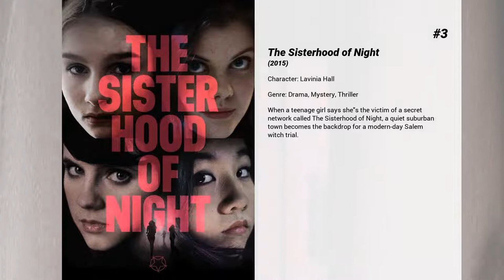Best Olivia DeJonge movies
Welcome to... Best Olivia DeJonge movies! In our channel you will find hundreds of TOPS and rankings of the best films of all genres, actors and nationalities.

Best Olivia DeJonge movies presents...

5. Scare Campaign
Popular prank TV show, Scare Campaign, has been entertaining audiences for the last 5 years with its mix of old school scares and hidden camera fun. But as we enter a new age of online TV the producers find themselves up against a new hard edged web series which makes their show look decidedly quaint. It's time to up the ante, but will the team go too far this time, and are they about to prank the wrong guy?

4. The Visit
A brother and sister are sent to their grandparents' remote Pennsylvania farm for a week, where they discover that the elderly couple is involved in something deeply disturbing.

3. The Sisterhood of Night
When a teenage girl says she's the victim of a secret network called The Sisterhood of Night, a quiet suburban town becomes the backdrop for a modern-day Salem witch trial.

2. Better Watch Out
On a quiet suburban street tucked within a 'safe neighborhood', a babysitter must defend a twelve-year-old boy from strangers breaking into the house, only to discover that this is far from a normal home invasion.

1. Elvis
The life story of Elvis Presley as seen through the complicated relationship with his enigmatic manager, Colonel Tom Parker.